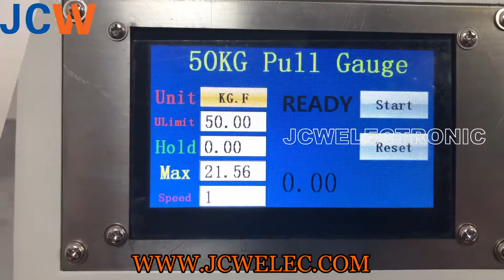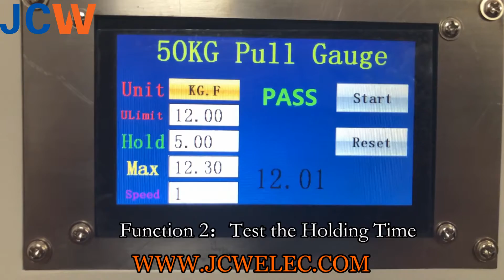Pull Force Gauge 50KG (JCW-Q50/Q100)丨Wire Crimp Pull Tester丨Pull-off Force Tester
FIND US

JCW is a professional wire harness processing equipment manufacturer with a history of 15 years.
JCW has established cooperation with many high-quality and professional distributors abroad. In the future, we welcome more partners to join us to service more customers with high-quality machines and experiences.